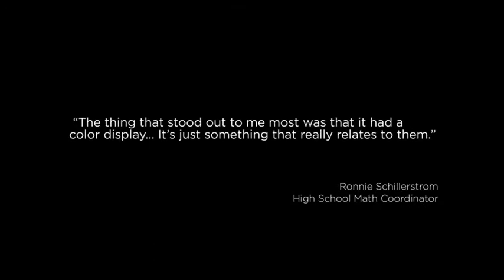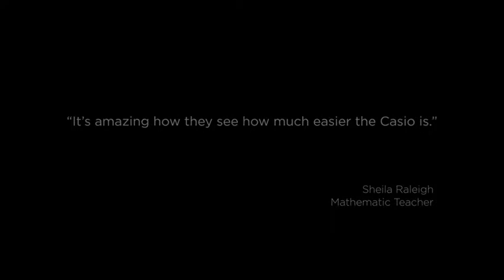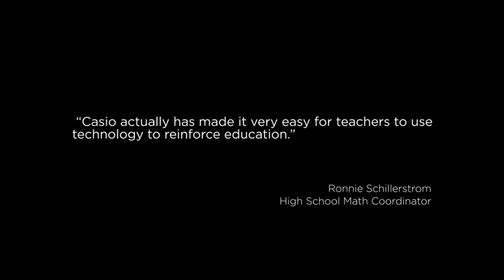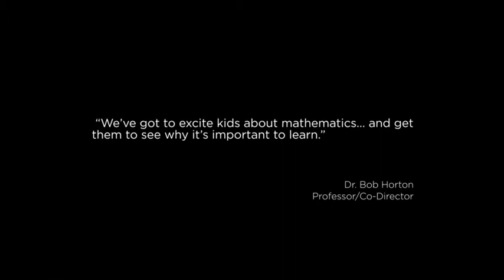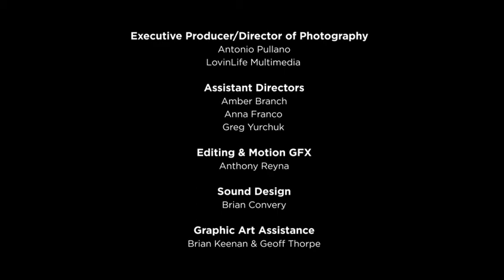OFFICIAL VIDEO - Prizm Experience - LovinLife Multimedia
LovinLife Multimedia travels to four states across America to interview students & teachers about their experiences surrounding the new Casio Prizm.  The Casio Prizm is the world's first full color graphing calculator.